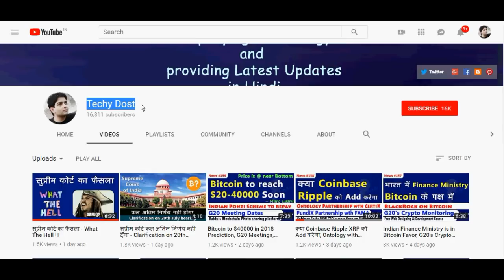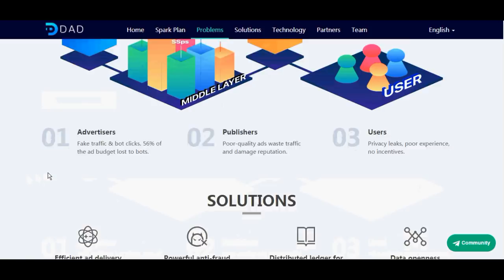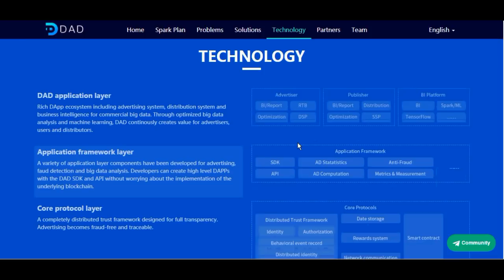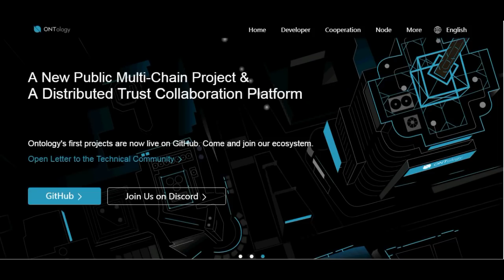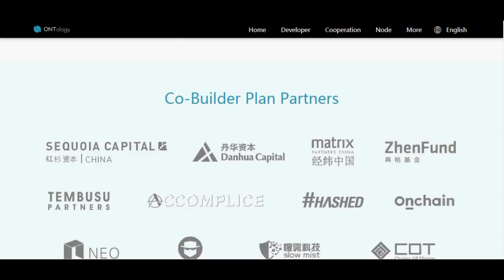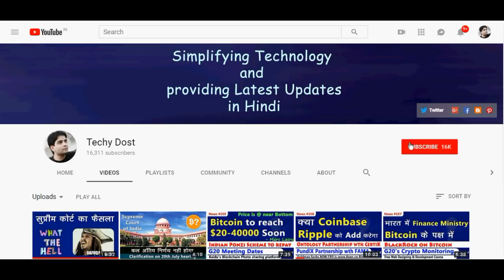Airdrop - DAD - Ontology Partners with DAD Decentralize Advertising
DAD - DAD (Decentralized Advertising) is a new generation blockchain digital advertising platform. Since 2013, DAD has accumulated 500 million users in 194 countries and regions across the globe, with daily advertising impressions reaching a billion. They have serviced more than 110,000 advertisers, including Baidu, Alibaba, Meitu, 360, Uber, Toutiao, Huobi, OKEx, Cobo Wallet, and more. Years of industry experience has equipped DAD with huge amounts of accurate user labels, personalized AI advertising algorithms, various advertising scenarios, as well as exclusive advertising review and anti-cheat algorithms.

अभी दोस्तों DAD Airdrop Running में है. (partners with Ontology)
Must Join ...
और जिन्होंने already join किया हुआ है उन्हें KYC भी देनी होगी |